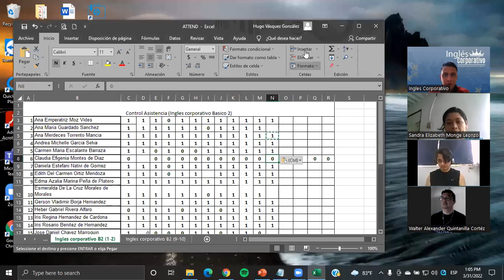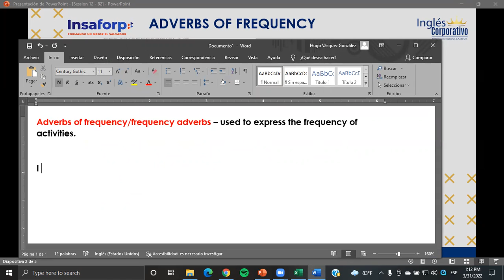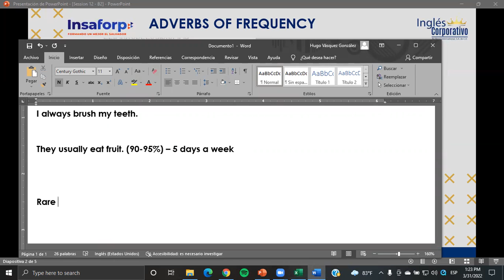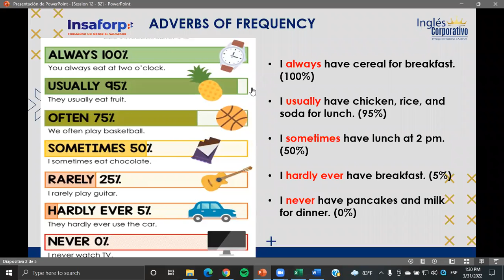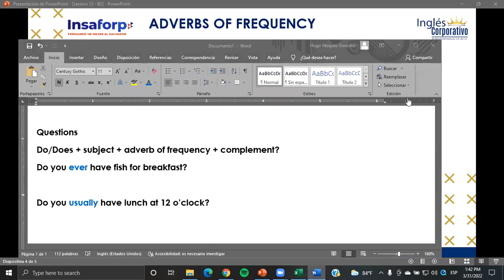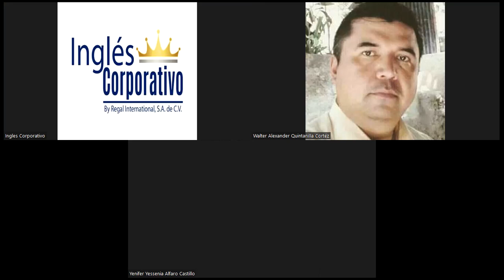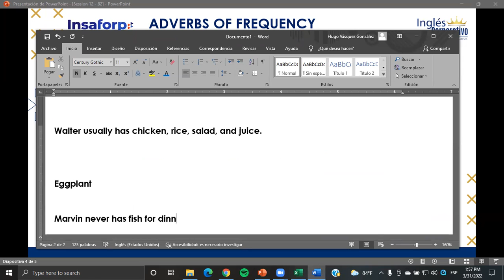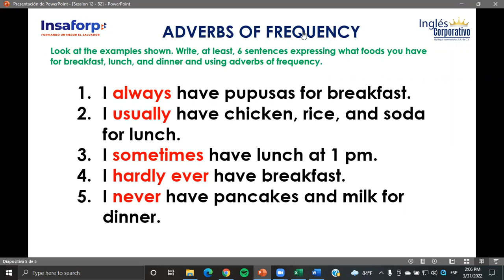Ingles Corporativo- Class #12 - Principiante 2 - Adverbs of frequency